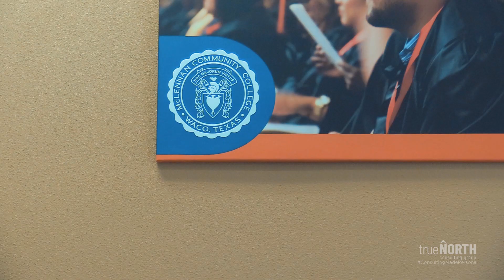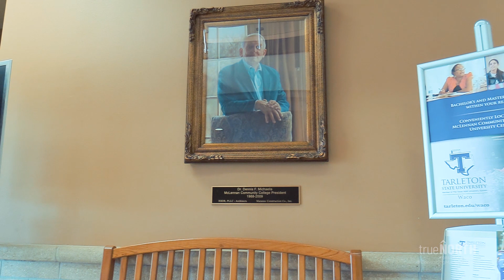McLennan Community College - Cultivating Connections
At McLennan Community College, technology is used to promote and encourage strong relationships between faculty, staff, and students.
The connections cultivate an inviting and authentic environment where learning can flourish without boundaries.